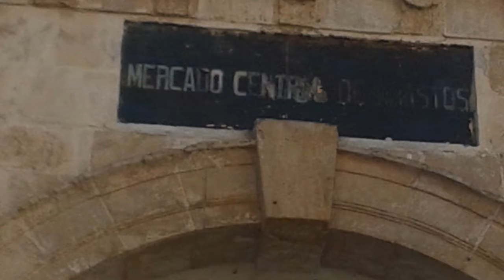Sobre "Si seguimos con este paro..."-2 (06/02/2019), Blog: "Con la venia" de F.S.